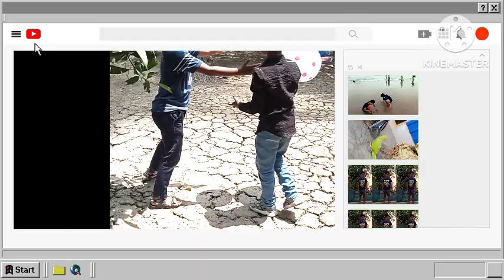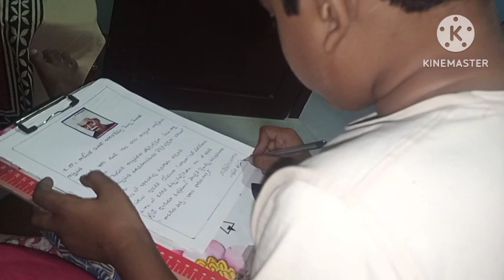morning to night routine vlogs|| lunch box recipes|| day in my lifestyle#teluguvlogs